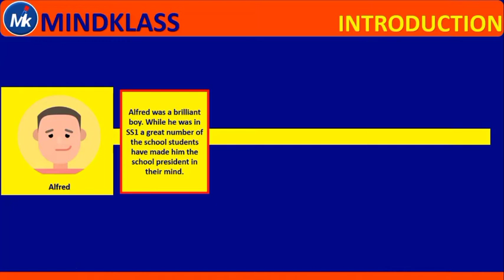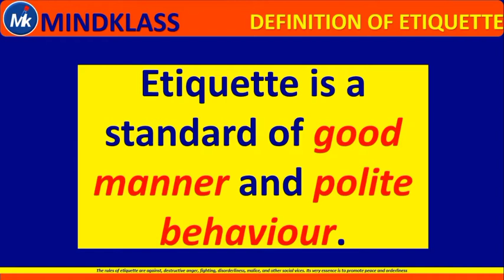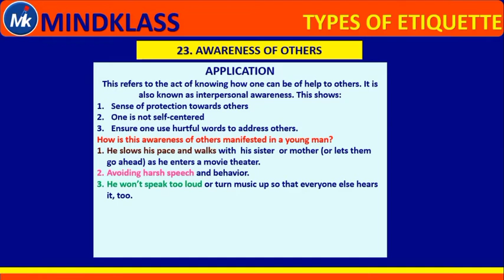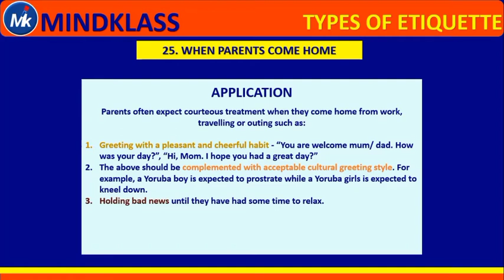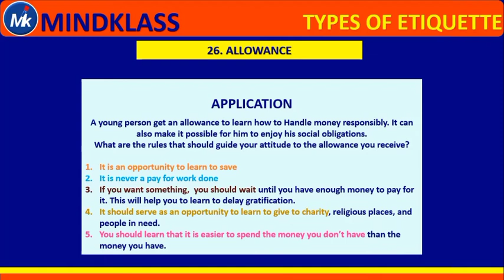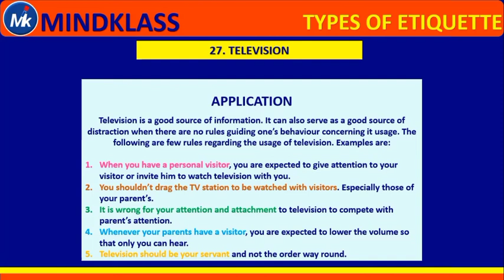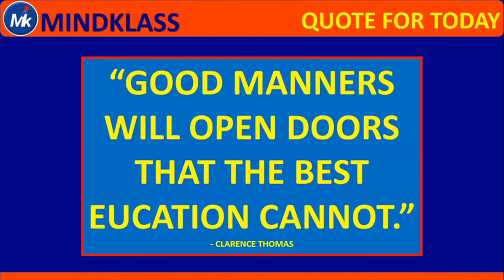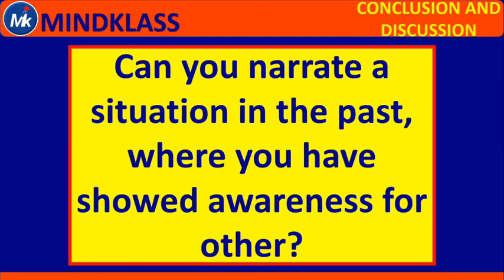INTRODUCTION TO ETIQUETTE PART 5 || MINDKLASS SOFT SKILLS MASTERCLASS || ABIOLA SUNDAY AWOKIYESI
This is Soft Skills Masterclass Proudly produced by Mindklass. Mindklass is a self-development company that trains students & individuals to develop Soft Skill - character traits, intrapersonal and interpersonal skills to enhance their emotional intelligence, confidence, self-esteem, critical thinking... to become their best.

Etiquette is a set of rules of good manner and polite behaviour.

Manner means the way a person behave toward others in a particular place or situation.

By the end of this course, students should be able to understand:
1. The meaning of etiquette and manners/ conduct;
2. Basic elements of etiquette;
3. Importance of etiquette;
4. Types of etiquette;
5. The ways to improve their emotional intelligence.

This is a training organised by Mindklass and presented via Zoom.

for the Introduction to Communication skills.

for the lecture on the understanding of time and seasons

for lecture on Developing Planning Culture

for the lecture on Cultivating The Art of Discipline

for the lecture on Introduction to Relationship Intelligence

for lecture on Introduction to Leadership Skills.

for lecture on Developing affection for learning.

for the class on "The science of retention." Part 1

for the class on "The science of retention." Part 2

for the class on "INTRODUCTION TO MENTAL HEALTH: DEPRESSSION." Part 1

for the class on "INTRODUCTION TO MENTAL HEALTH: DEPRESSSION." Part 2

for the class on "Focus Strategy."

for the class on "INTRODUCTION TO ETIQUETTE PART 1."

for the class on "INTRODUCTION TO ETIQUETTE PART 2."

for the class on "INTRODUCTION TO ETIQUETTE PART 3."

for the class on "INTRODUCTION TO ETIQUETTE PART 4."

for the class on "INTRODUCTION TO ETIQUETTE PART 5."

Would you like to join our WhatsApp classroom? Join us here 👇🏾